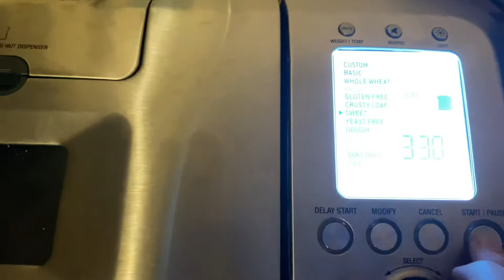Breville Custom Loaf Pro Fruit loaf Bread maker instruction manual recipes - flavoured sweet bread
Testing Breville Custom Loaf Pro Bread maker  instruction manual recipes - Fruit loaf flavoured sweet bread